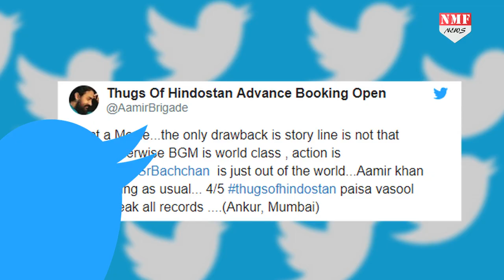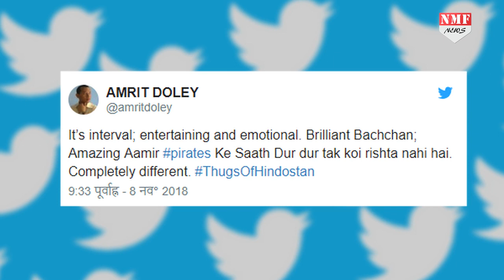Thugs Of Hindostan देखते ही हिल गई Audience, दे डाले ऐसे Reactions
अमिताभ बच्चन और आमिर खान की फिल्म Thugs Of Hindostan ने Theatres में रिलीज होते ही तहलका मचाना शुरू कर दिया है...थियेटर्स के बाहर सुबह से ही भिड़ लगी हुई है..इसी से पता चलता है की फिल्म को लेकर फैंन में कितनी दीवानगी की है...वहीं अब लीजिए फैंन ने फिल्म देखने के बाद Twitter पर अपने reaction देना शुरू कर दिया है. जिसे देखो को आमिर और अमिताभ की तारीफ करते हुए नहीं थक रहा है..तो चलिए इंतजार किस बात का दिखाते हैं आपको ऐसे ही कुछ Tweets